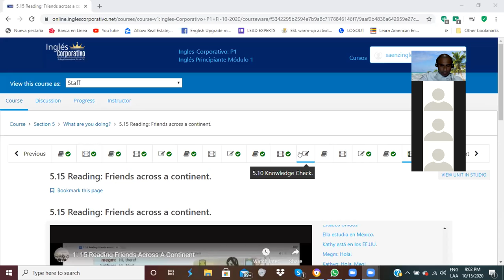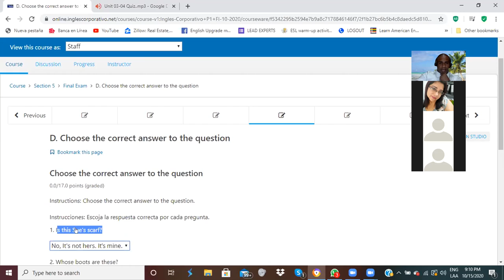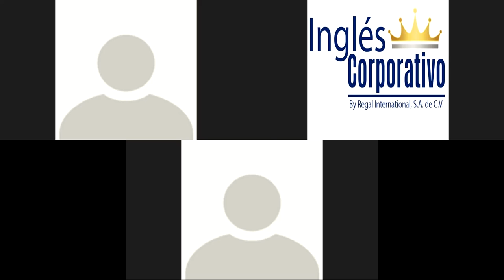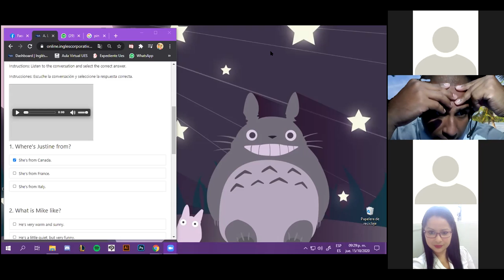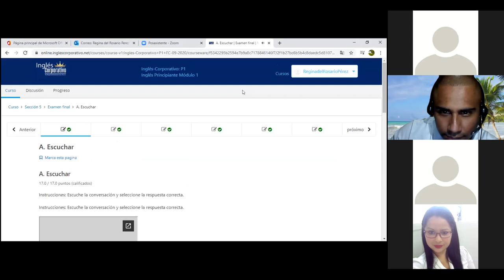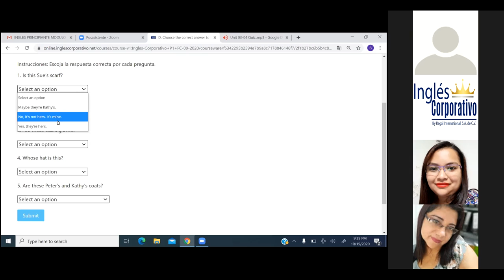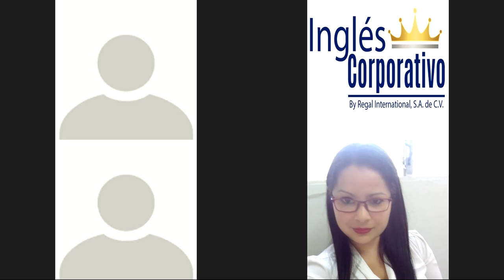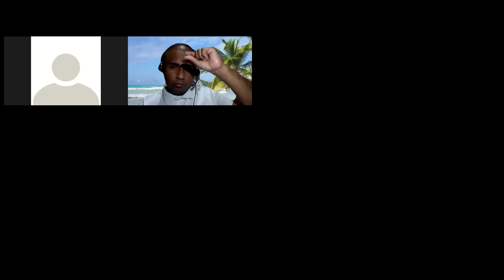Ingles Corporativo-Final Exam